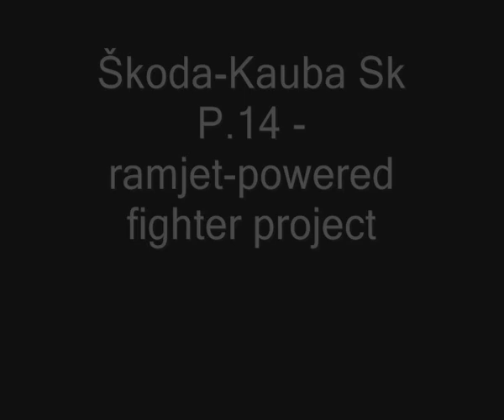Škoda Kauba Sk 257, Škoda Kauba SK V5 & Škoda Kauba Sk P.14